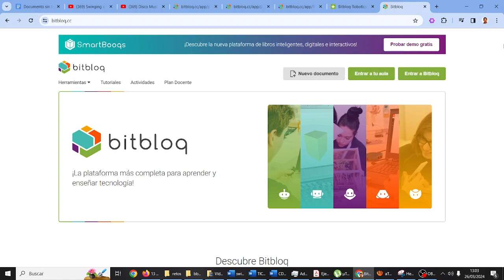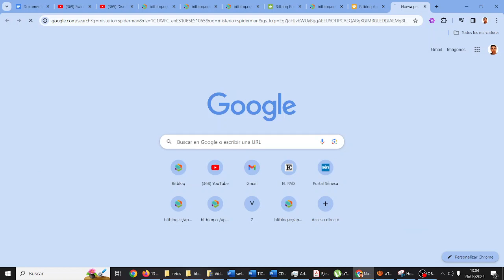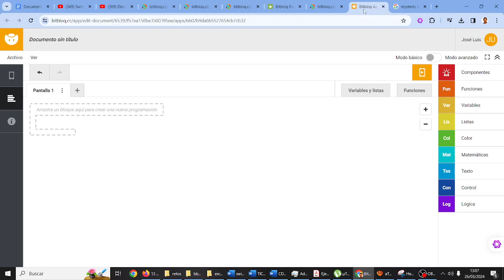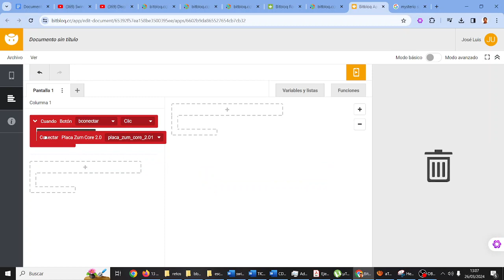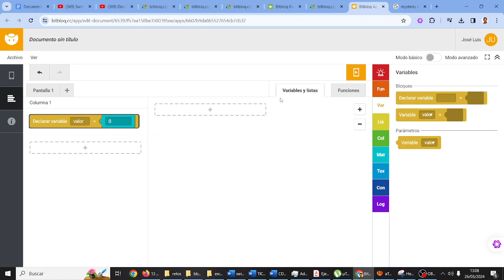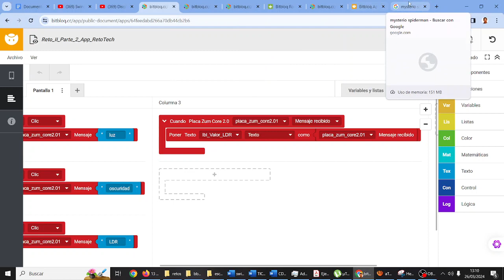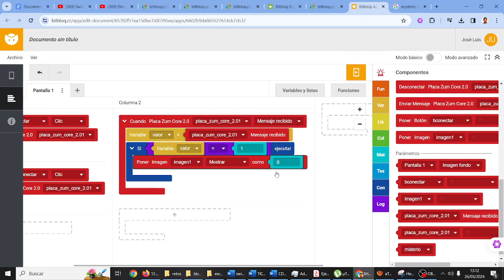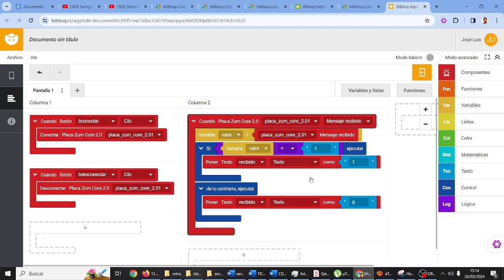Escape Room Retotech Spider-Man No More Prueba 3 App TIC ESO Bachillerato IES Monterroso